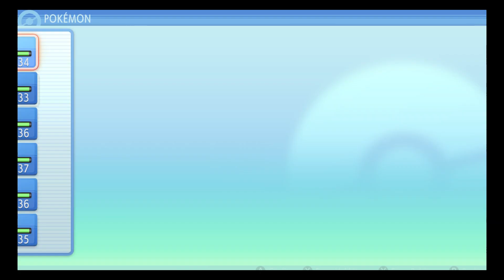Shining Pearl playthrough part 46